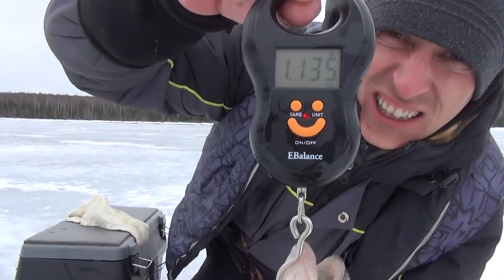ОКУНЬ 1,1 кг РЫБАЛКА НА БЕЗМОТЫЛКУ, РАЗДАЧА КРУПНОЙ РЫБЫ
Ребята - это первая часть одного из самых лучших видео по безмотыльной рыбалке.